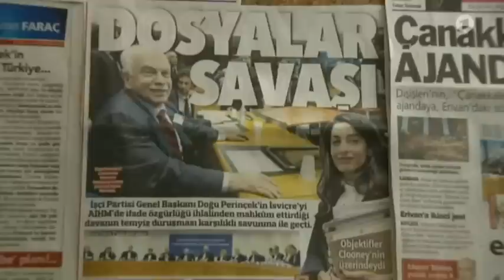ARD🔸Türkei/Armenien: War es Völkermord? Der 100-jährige Streit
// Darf man die Ermordung von 1,5 Millionen Armeniern Völkermord nennen? Die Armenier finden, dass man das Massaker an ihren Landsleuten vor 100 Jahren so nennen muss. Die türkische Regierung hingegen weigert sich bis heute, das Wort Völkermord zu akzeptieren.

Das bekam jetzt der Papst zu spüren, der das Wort Völkermord in einer Messe benutzte. Erdogan reagierte empört. Ob die Tötung der Armenier Völkermord genannt werden darf, beschäftigt sogar den Europäischen Gerichtshof für Menschenrechte. Amal Clooney kämpft dabei auf der Seite der Armenier. Der 100-jährige Streit hat einen tiefen Riss zwischen den Nachbarländern Türkei und Armenien hinterlassen.

by Ʈuʀĸιsн Đємσcʀαcy
Aaron Yücel ///